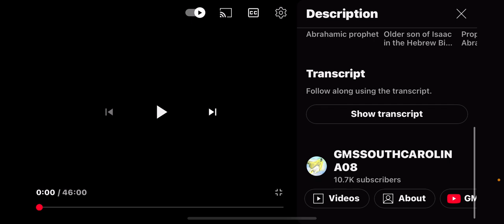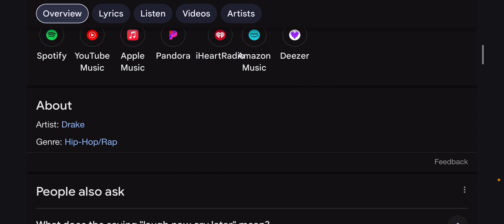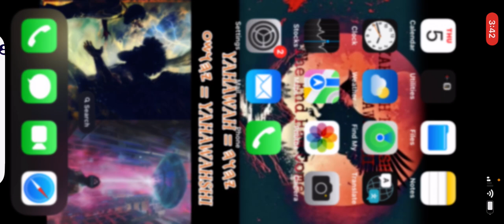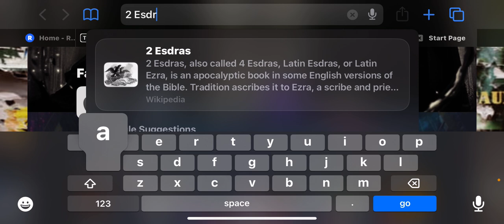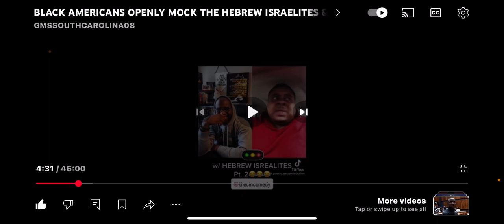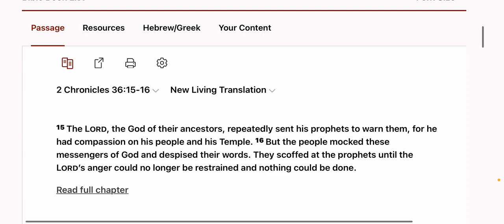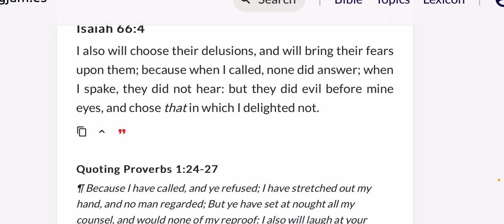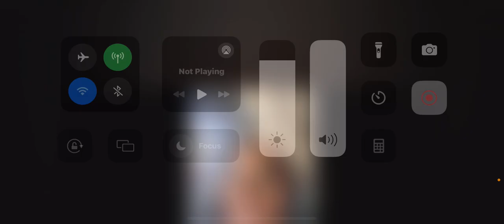Laugh Now Cry Later B!T*H (2/3rds & OTHERS)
𐤉𐤄𐤅𐤄 = YAHAWAH
‎𐤉𐤄𐤅𐤔𐤏 = YAHAWAHSHI

SHA•MI YA•SHAR•AHLA YAHAWAH AHLA•HAYA•NAWA YAHAWAH AH•CHAAD

• Ha = The
• QaDash = Holy
• RAWCHAA = Spirit